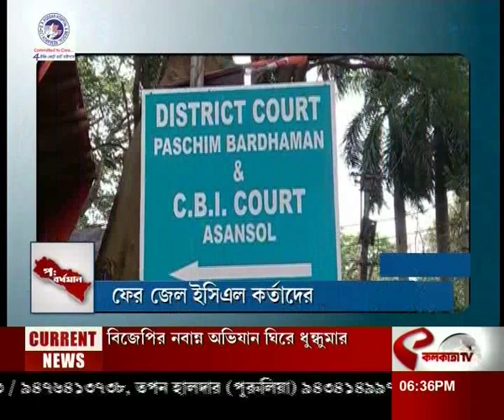আজকের জেলার সারাদিন